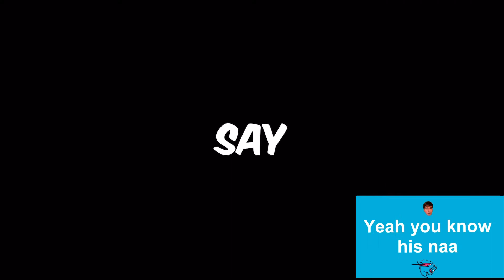Mr beast rewind but every thing is reversed